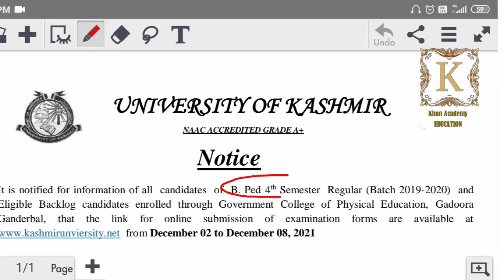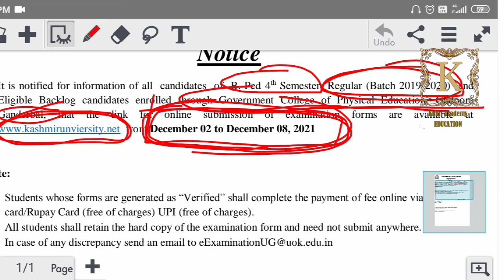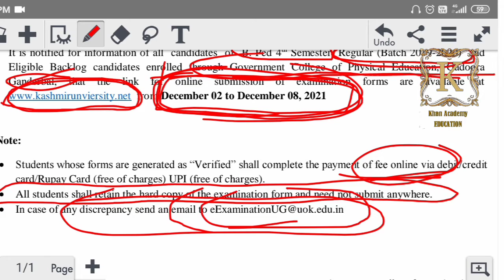Exam Forms B.Ped 4th Semester Regular and Backlog University of Kashmir